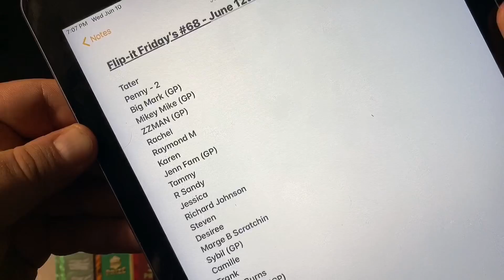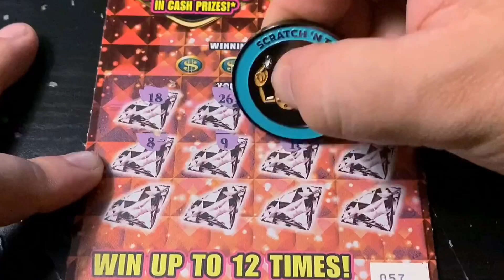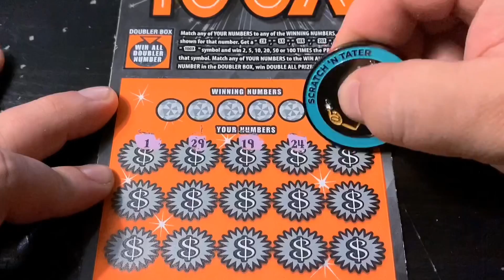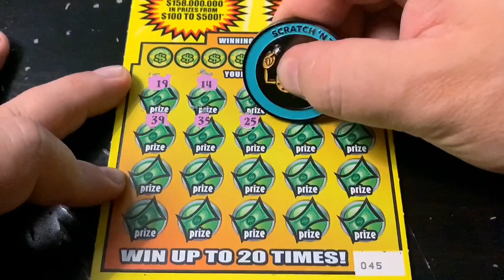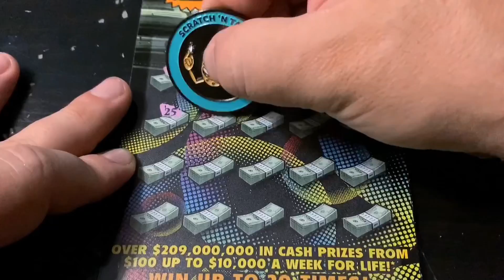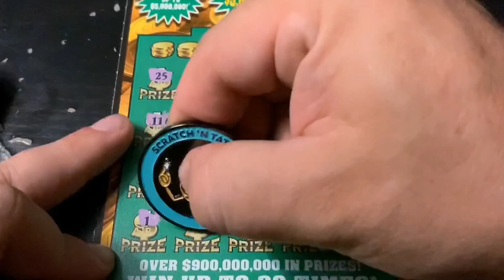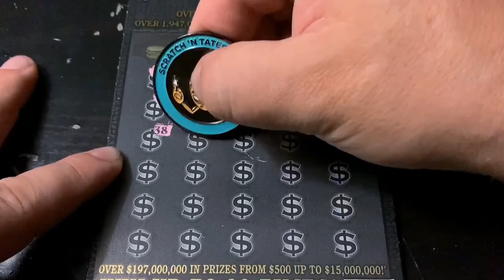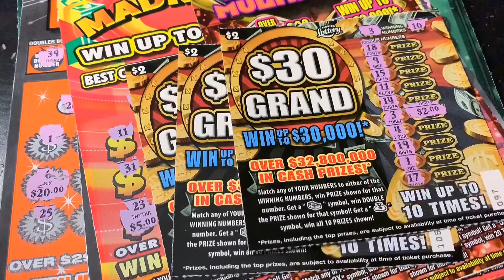RECORD-BREAKING $1140 SESSION!! MASSIVE AMOUNTS OF VARIETY! HOW MUCH WILL WE WIN?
Playing $1140 in tickets for Flip-it Fridays #68.